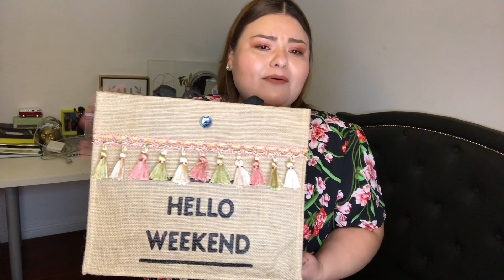HAUL TALLAS GRANDES DE ROSEGAL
Mis medidas:
Cadera: 153 cm/60 pulgadas.
Cintura:135 cm/53 pulgadas
Busto: 133cm/ 52 pulgadas
Hombros: 63 cm / 25 pulgadas
Estatura:1.56 m.

les mando mucho amor, mucha luz y mucha mucha buena vibra.

Kathya.